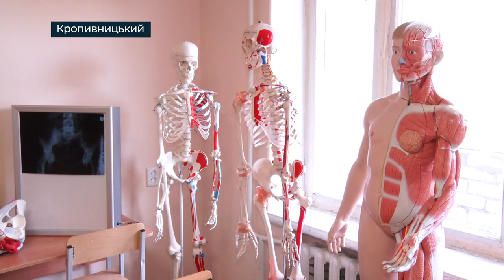Донецький медуніверситет прийняв на навчання втричі менше студентів, ніж до війни |телеканал Вітер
Новий навчальний рік розпочався у Донецькому національному медичному університеті, який з 2014 року функціонує у Кропивницькому. Цьогоріч заклад знову змінив приміщення і прийме близько 250 першокурсників. Як проходить навчання - дивіться у сюжеті.